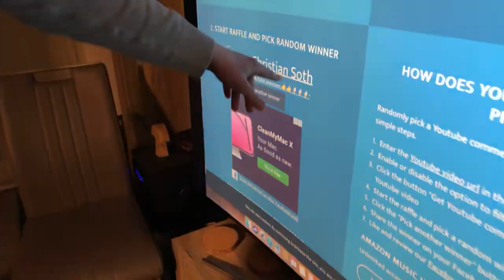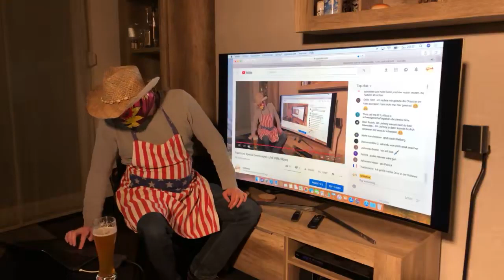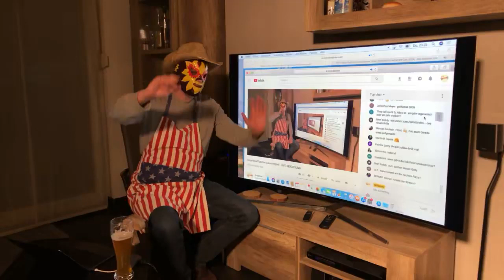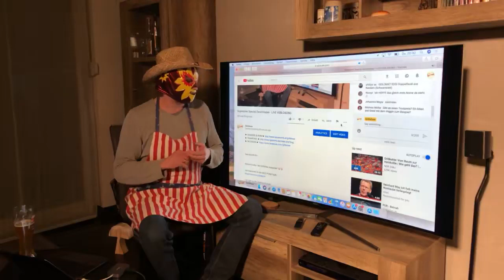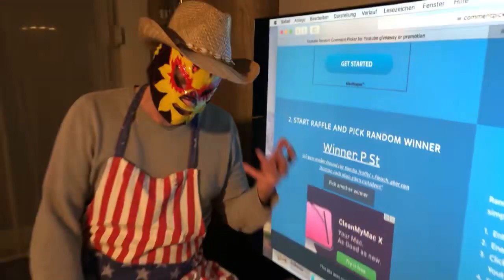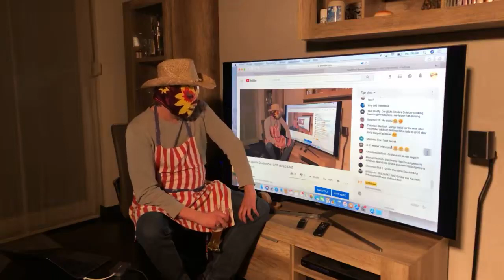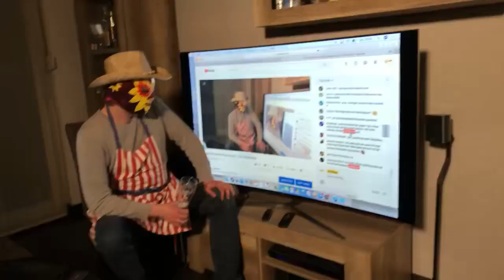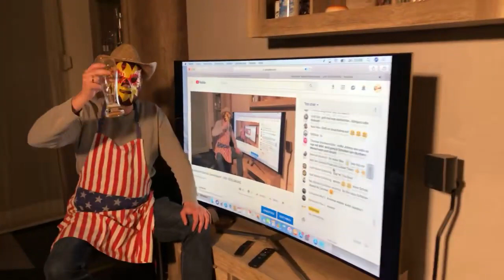Superbowl Special Gewinnspiel - LIVE VERLOSUNG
Freunde, in diesem LIVE Video losen wir die 5 Gewinner unseres SUPERBOWL MEGA SPECIAL 2019 aus!

SPICEWORLD

MOESTA BBQ

GRILLROST.COM

FLEISCHEREI FRANZ VOSS

... und gewonnen haben:

- Eine 3er Box mit 3 zufälligen Johnny-Gewürzen von SPICEWORLD und eine V-Tong Grillzange von MOESTA BBQ
►►►Christian Soth

- Eine 3er Box mit 3 zufälligen Johnny-Gewürzen von SPICEWORLD und einen 57er Kugelsmoker Grilleinsatz von GRILLROST.COM
►►►thrustssc

- Eine 3er Box mit 3 zufälligen Johnny-Gewürzen von SPICEWORLD  & ein Smoking Pizzaring Set von MOESTA BBQ
►►►Patrick Aufleger

- Eine 3er Box mit 3 zufälligen Johnny-Gewürzen von SPICEWORLD, eine original Grillshow-Cappie und BBQ-Gloves von MOESTA BBQ
►►►Torsten Lindlahr

►►►P St

Danke und ballert's euch rein!
Johnny

Hier bekommt ihr die SALZ PUMP GUN:

Hier gibt es die Jacke vom Dude:

Einen ordentlichen Kugelgrill sollte jeder Griller haben:

Camp Chef Dutch Oven:

Moesta BBQ bietet vielseitiges Grillzubehör an:

... hier gibt's einen günstigen Smoker mit Sidefire-Box:

Manchmal wird auch auf Gas gegrillt bei Onkel Johnny, zum Beispiel damit:

Die guten alten Ikea Deckelhalter sind perfekt für Ribs:

Ein Vakuumierer kam bei mir schon oft zum Einsatz:

HÜÜÜÜAHHHHH!!!
euer Johnny